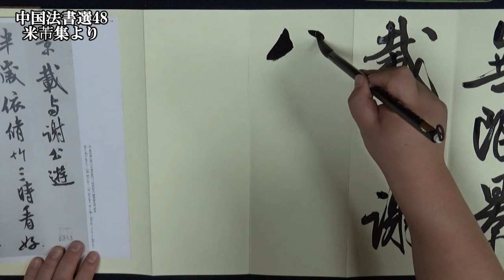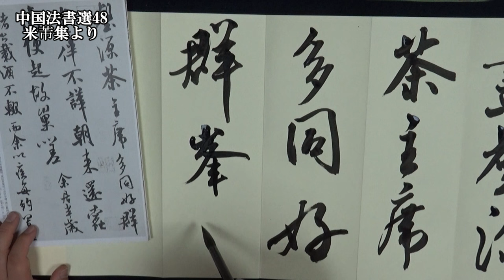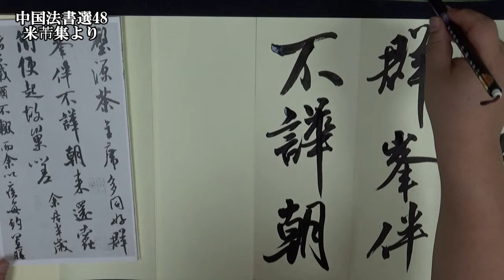米芾 苕渓詩巻 折帖2 古典臨書 548 everyday shodo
臨書の記録や雑談などを投稿しています。